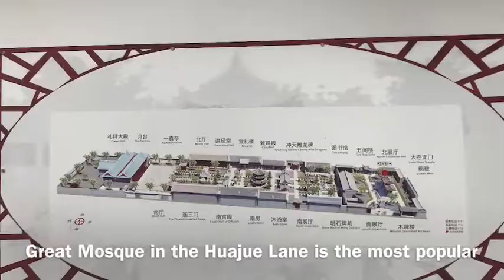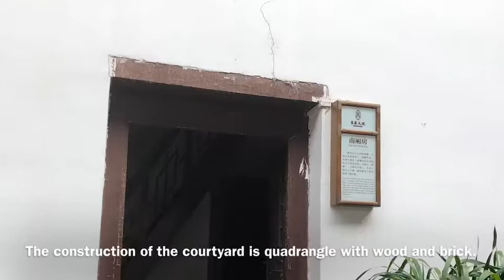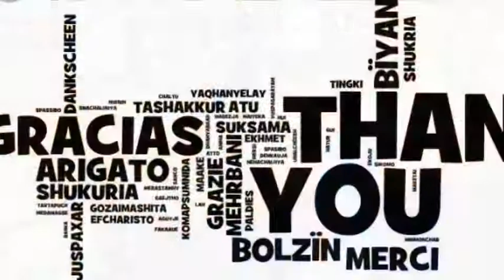Day 5.1 - Xi’an Muslim Quarter- Great Mosque - Shadow puppet show - mother and son in China - Aug 19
As its name suggests, the Muslim Quarter, known as Huimin Jie in Pingyin, is the core of the Muslim community in Xi'an City. It is located to the north of West Street in the city centre. We walked around the crowd, surrounded by the markets, hundred of food and souvenirs stalls and r.  We also visited the Great Mosque and enjoyed the viewings if it’s a unique design and then briefly the Gao family house for a traditional showdown puppet show.

Muslim Quarter: One of the highlight of the quarter is the markets, which offer a wide range of street food. We got a bit “lost” in between the noise of the people walking by and the several vendors, this is a vibrant and full of life street. Here you can find very cheap to some expensive meal options. We learnt a bit about how the Muslims arrived here and a bit of the Silk Road merchants. We then arrived at the Great Mosque.

The Great Mosque is one of the oldest, built-in 742 AD, and largest best-preserved Islamic mosque in China. It does look more like a landscape garden to me, a fascinating combination of Chinese courtyards and Muslim architecture. The mosque is still active as many muslins come here to pray and attend religious events.

We then continued to visit a traditional house called “Gao Family Mansion”. This house was built during the Ming Dynasty. It belonged to Mr. Gao Yuesong, which was favored by the emperor, his noble family served for seven generations to the imperial government. The house is built of brick and wood. This house is one of the best-preserved traditional houses in Xi’an, it contains fours courtyards, guest halls, ladies rooms, library, gardens, a family temple, and private school and an open-air opera house. The strolling around the house allowed us to experience a life of old Chinese noble families, through their art, social and cultural and hierarchical way of life. The house has also an in-house museum with historical Chinese costumes and clothing accessories from the Qin and Ming dynasties.

We enjoyed a 10 minutes shadow puppet show which was held here inside this house.  We then finally continued to the hotel for a little bit to rest and leave our baggage.